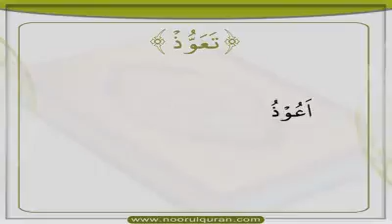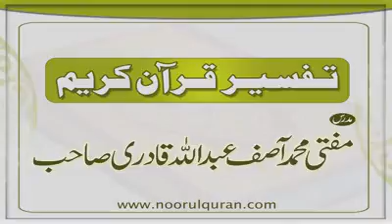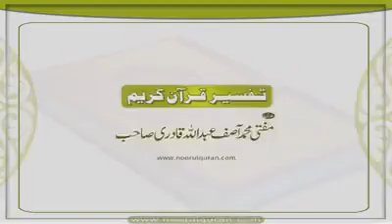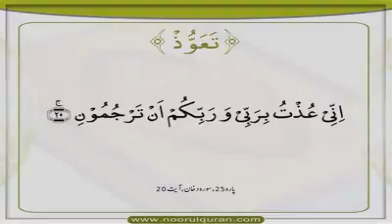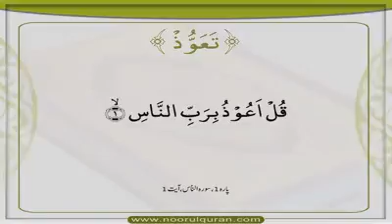Tauz |Tafseer e Quran | Dars 7 | Kanzulimaan | Mufti Asif Abdullah Qadri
Faizan e Quran Tarjuma Tafseer Kunzuliman

 Mudarris# Mufti Asif Abdullah Qadri